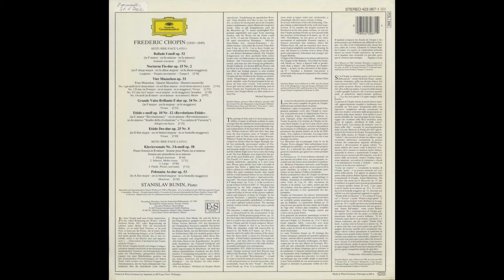Silent Tone Record/肖邦:钢琴奏鸣曲第3,叙事曲第4,夜曲,玛祖卡舞曲,华丽圆舞曲,练习曲,波兰舞曲/斯坦尼斯拉夫·布宁(鋼琴) DGG:423 0671 古典音乐 黑胶唱片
ショパン(Chopin,肖邦):ピアノ･ソナタ(Piano sonata,钢琴奏鸣曲)3番Op.58，バラード(Ballade,叙事曲)4番Op.52，夜想曲(Nocturne,夜曲)Op.15-2，マズルカ(Mazurka,玛祖卡舞曲)Op.33，華麗なるワルツ(Valse brillante,华丽圆舞曲)Op.34-3，練習曲(Etude,练习曲)Op.10-12・25-8，ポロネーズ(Polonaise,波兰舞曲)Op.53/スタニスラフ・ブーニン(Stanislav Bunin,斯坦尼斯拉夫·布宁)(pf)/独DGG:423 0671 DE STEREO Original/管理番号:8886/